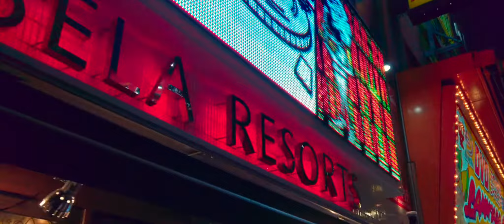WALK AROUND ELECTRIC CITY｜CINEMATIC FOOTAGE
秋葉原 AKIHABARA Tokyo Japan

When I passed under the elevated railway from Okachimachi, I could see Christmas illuminations. Akihabara has become a fashionable town.